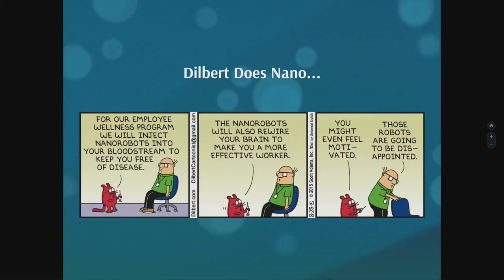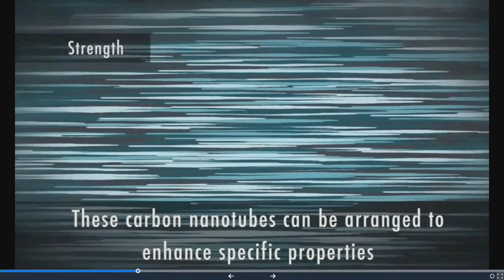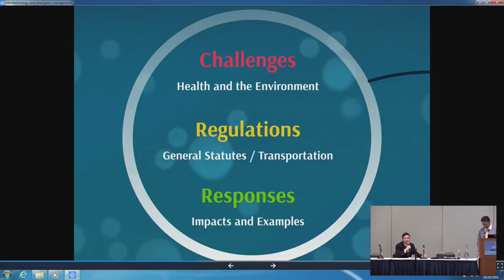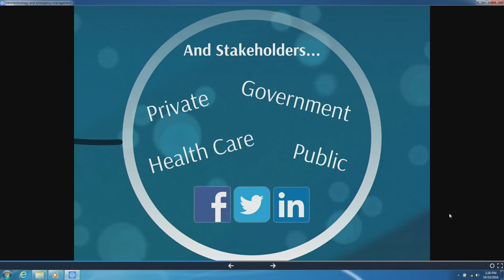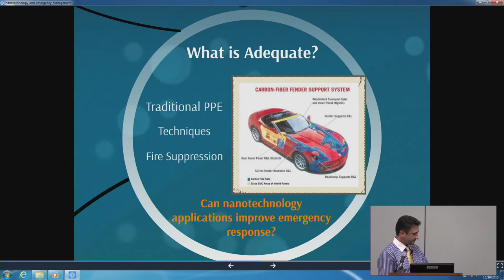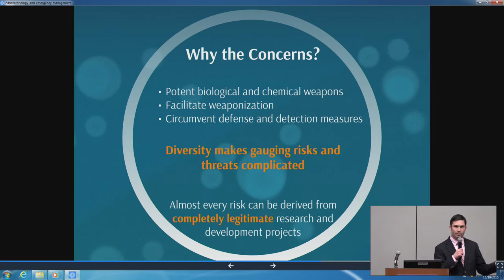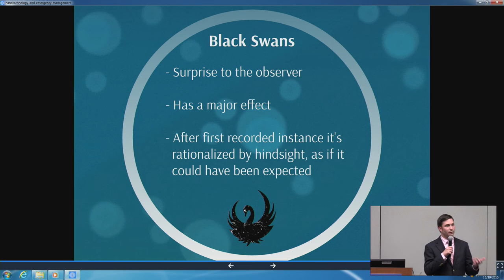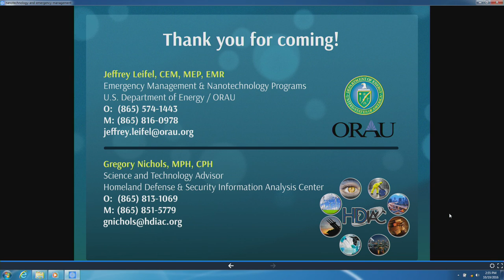Nanotechnology and Emergency Response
2016 IAEM Annual Conference
Digital Pass

Nanotechnology and Emergency Response – Don’t Be Afraid… Be Aware

Jeffrey Leifel, CEM, MEP, EMR, EM Specialist Project Mgr., National Security Program, DOE/ORAU

Gregory Nichols, MPH, CPH, Science and Tech. Advisor, Homeland Defense & Security Information Analysis Center